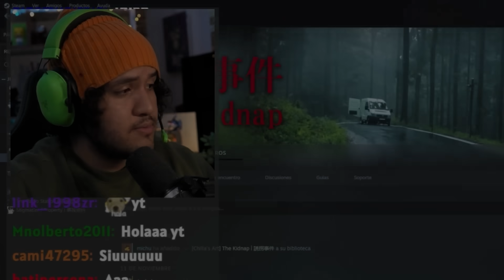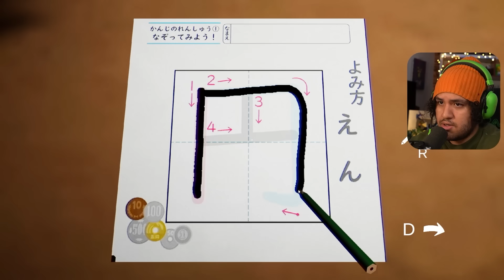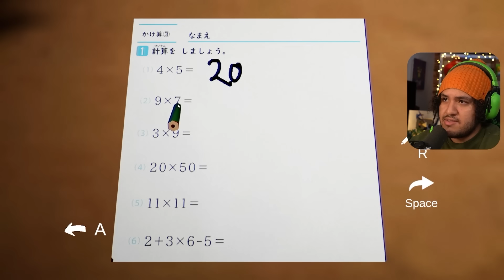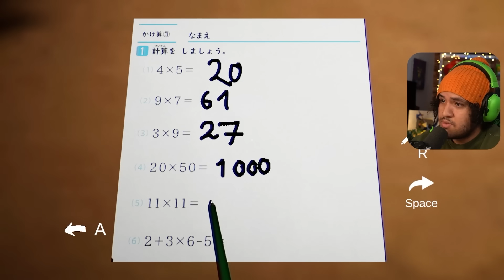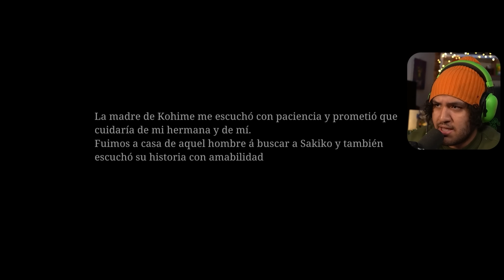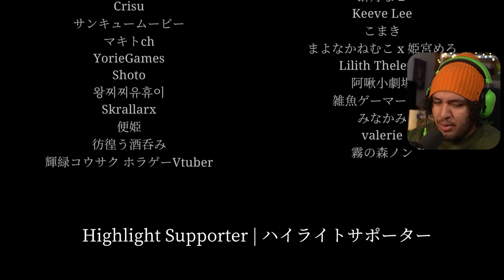este PAYASO SECUESTRA NIÑOS ABANDONADOS | Kidnap Chilla's art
Tienes una infancia tormentosa y tu madre te abandona, piensas que no te puede ir peor hasta que un payaso asesino te secuestra.

Mis canales!